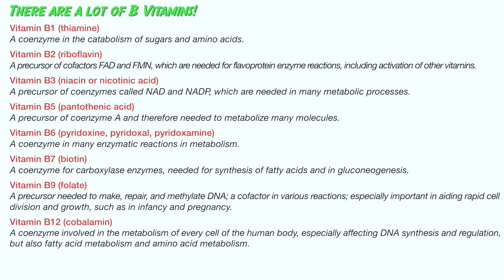How to approach dietary restriction without compromising nutrition | Ray Cronise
Consuming too much food can lead to obesity, while eating too little can result in insufficient micronutrients needed for important cellular functions. Ray Cronise describes his extended, unsupplemented fast after which he observed no apparent metabolic changes, and he challenges the paradigm that nutrients need to be balanced daily. In this clip, Ray Cronise and Dr. Rhonda Patrick discuss the importance of diet in maximizing healthspan and longevity.

Original episode published on May 3, 2016